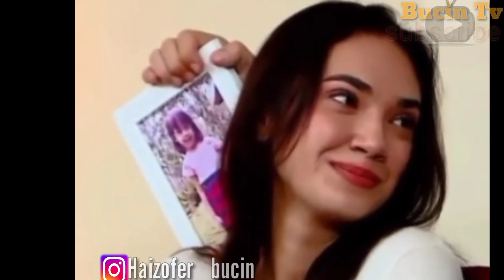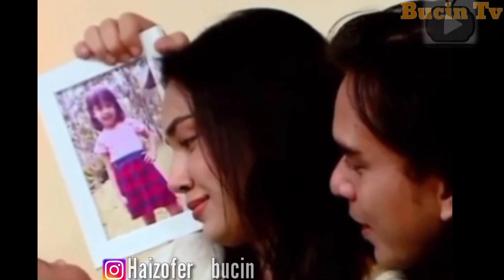Dunia Perbucinan Kembali Di Hebohkan Oleh Rangga Azof Dan Haico Vdv Saat,Fens Wajib Nonton //HAIZOF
__Nama Artis muda Rangga Azof dan Haico Van Der Veken Kian Melambung tinggi Setelah Mereka
mudra Cinta SCTV. Pemeran Aslan Di sinetron Cinta Buta saat ini Juga tengah santer Dikabarkan Dekat Dengan Artis Cantik Cut syfa Yang berperan Sebagai Sosok intan Di sinetron SAMUDRA CINTA SCTV. Banyak sekali Fans Bucin & Kusut Yang berharap Agar Rangga Azof dan Haico berjodoh Didunia nyata.Banayak fans yg mengaku baper ( Bawa perasaan ) Setelah Melihat Cemistri keduanya di sinetron samudra cinta Hingga akhir nya mereka berduapun Dido'akan berjodoh. Karna Di chanel ini kalian Akan Slalu mendapatkan Kabar terbaru Seputar Rangga Azof & Haico vander Veken. Jangan lupa juga LIKE,COMENT & SHARE agar chanel ini Bisa terus berkembang Untuk menyajikan Informasi Terupdate & berkualitas. __SEKIAN & TERIMAKASIH___